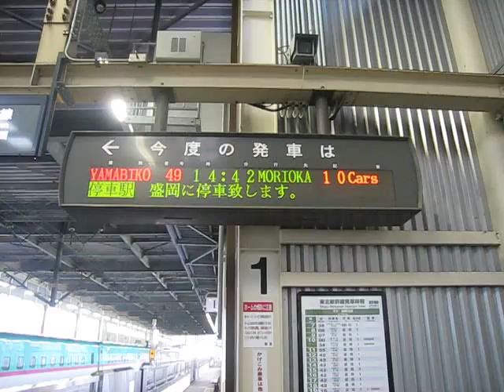東北新幹線新花巻駅1番線2番線共に通過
説明
　2番線はやまびこが発車した直後にのろのろ通過して行きました。